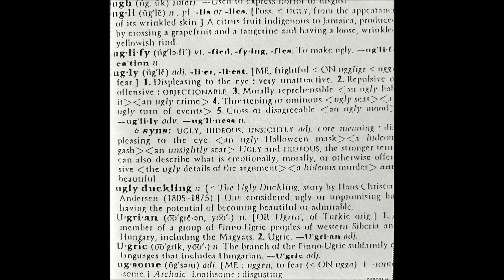The Alans (Alan Steele) - Will You Break My Heart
Track 4 from their 2001 album Ugly.